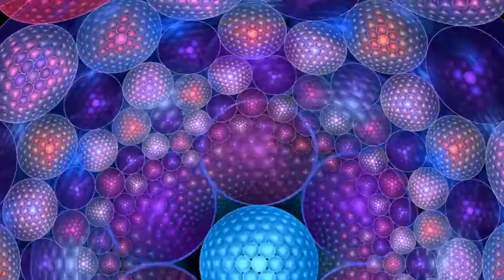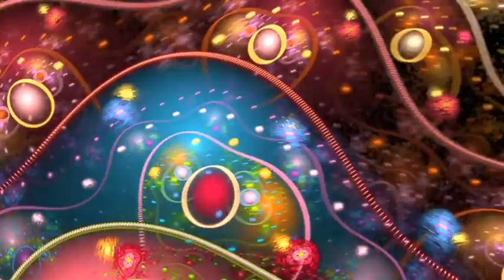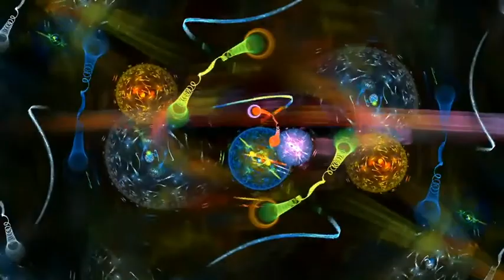"Brohouse" House Mix - DJ Hedon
"Brohouse" mix by DJ Hedon including music by BROHUG and other bass house and future house.
(This mix is a live set recorded in one take with no editing or changes made after recording)

Tracklist
0:00:01 The Edge - Hogland & Lucas Estrada
0:01:24 Guerilla - BROHUG
0:02:09 NRG (Skrillex, Kill The Noise, Milo & Otis Remix) - Duck Sauce
0:04:12 You Can't Change Me - Don Diablo
0:05:26 Droppers - BROHUG
0:06:27 Bounce - Skitzofrenix
0:08:12 Cars That Go Boom - L'Trimm
0:09:12 Knuckles - BROHUG
0:10:42 You Ain't Gotta Bounce To This (Lean) - Black Cavier
0:11:44 Ambush - BROHUG
0:12:44 Switch - Skitzofrenix, Jeff Doubleau
0:14:30 Zum Zum - Redlight
0:16:44 Heard Right - J-Trick & Tom Budin
0:17:29 Blood Brother (Loge21 Remix) - Zeds Dead, Reija Lee, Diskord
0:18:59 Msmfn - Bot & Wafa
0:20:29 If I'm Wrong - BROHUG
0:21:48 Crank It - Kideko & George Kwali
0:24:02 ID - ID
0:26:32  Hood Habit - Blame Mate
0:27:02 Let It Go - Naim Liss
0:28:06 I Want You - Chris Lake
0:29:20 Falling (BROHUG Remix) - Alesso
0:31:05 Brains - Autoerotique, BROHUG
0:32:19 There For You (BROHUG Remix) - Martin Garrix, Troye Sivan
0:33:42 Know No Better (BROHUG Remix) - Major Lazer
0:34:42 Paparazzi - BROHUG
0:35:42 All Stars (BROHUG Remix) - Martin Solveig, ALMA
0:37:41 Boogieman - BROHUG
0:38:12 On It - BROHUG
0:39:28 Giggle Juice - BROHUG
0:40:27 Guns Go Boom - BROHUG
0:41:12 Drowning (BROHUG Remix) - KREAM, Clara Mae
0:42:28 Diamonds (BROHUG Remix) - Malaa
0:43:28 Blue Sky (BROHUG Remix) - Cazzette, Laleh
0:44:42 ID - ID
0:45:44 Natural Blues - Moby, BROHUG
0:47:16 El Chupacabra (BROHUG Edit) - Rob & Jack
0:47:49 Make Money - BROHUG
0:49:10 On Fire - BROHUG
0:50:40 Secrets (BROHUG Remix) - CID, Conrad Sewell
0:52:11 Hooey - BROHUG
0:52:56 All Nite (BROHUG Remix) - Destructo, E-40, Too $Hort
0:54:28 Marshall - BROHUG
0:57:29 Beatles - BROHUG
0:59:00 Riot Call (BROHUG Remix) - QUIX, Nevve
1:00:45 One On One (BROHUG Remix) - Tujamo, Sorana
1:01:45 Love Song (BROHUG Remix) - Late Night Alumni, Kaskade
1:02:48 In The Morning - BROHUG
1:03:48 Seatown - BROHUG
1:04:33 OMG (BROHUG Remix) - Tommy Trash
1:06:05 Bulldozer - BROHUG
1:06:52 The Streets - BROHUG
1:07:37 All My Love X Snakes - Cash Cash, Conor Maynard X Sikdope